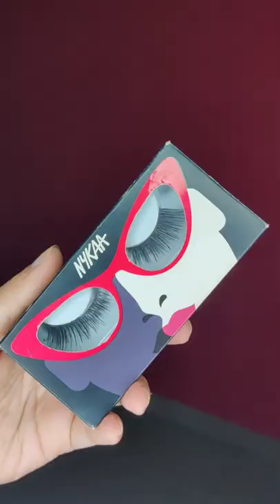Affordable Bridal Makeup kit!!